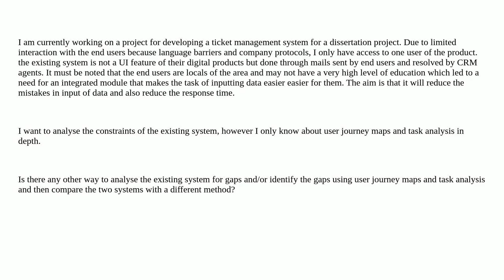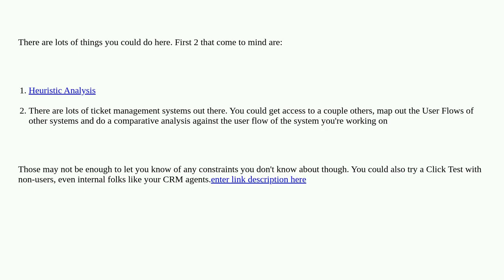Ux: Which method is best for analysing an existing system when there is a limited number of testers?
Which method is best for analysing an existing system when there is a limited number of testers?

A special thanks goes out to the community

  user-research system